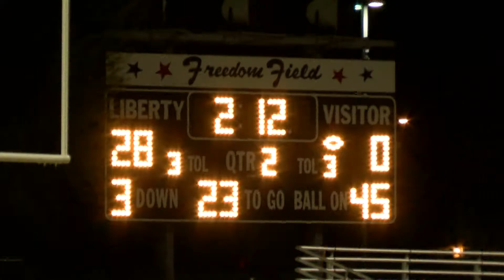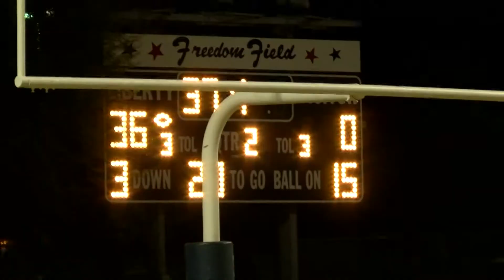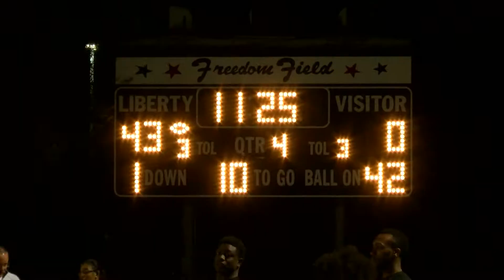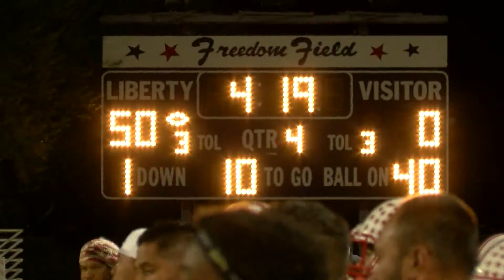BASIC WOLVES VS LIBERTY PATRIOTS 2017